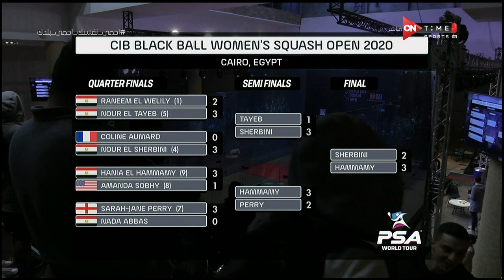Black Ball Women's Squash Final 2020 SHERBINI VS HAMMAMY 2nd part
نهائي بطولة بلاك بول للاسكواش للنساء 2020
هانيا الحمامي vs ضد نور الشربيني
نور الشربيني vs ضد هانيا الحمامي
اخر بطولة اسكواش في مصر 2020
بطولة اسكواش للنساء 2020
اخر البطولات قبل التوقف العالمي لجميع البطولات بسبب انتشار فيروس الكورونا
Black Ball Final 2020
Nour El Sherbini
Hania Hammamy
Squash Championship 2020
Women Squash 2020
Full Final Match 2020